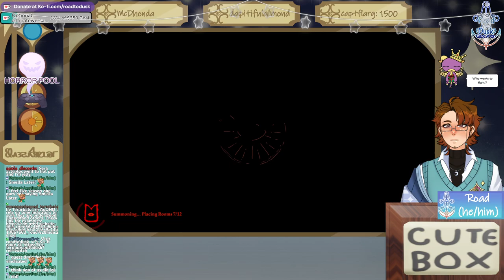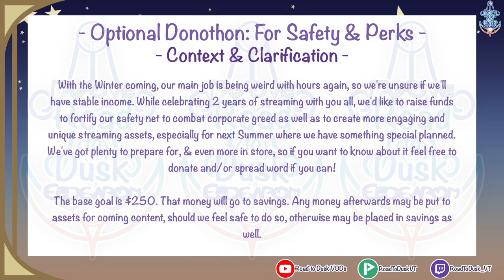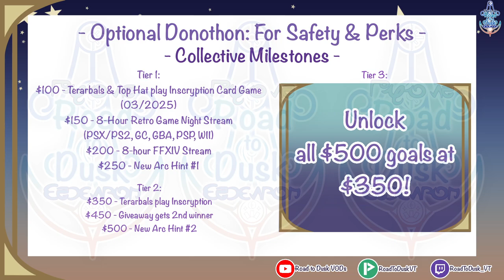[VOD] Cult of the Lamb (Pt. 23); Maybe I'm Playing This Too Much hehe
Originally streamed 19 September, 2024